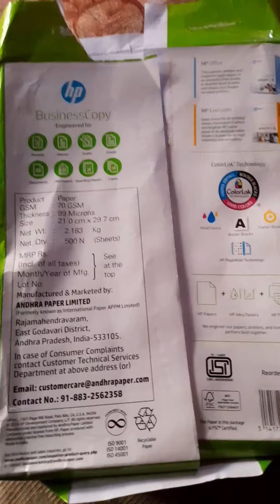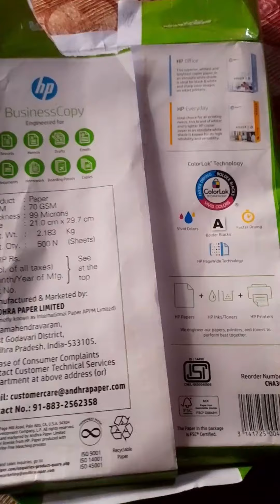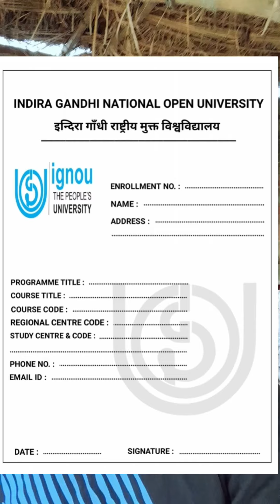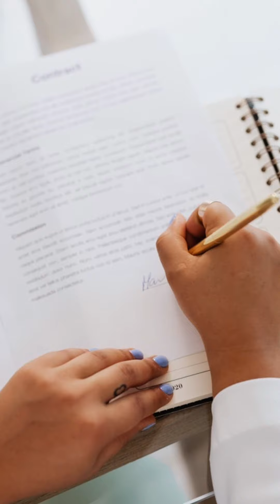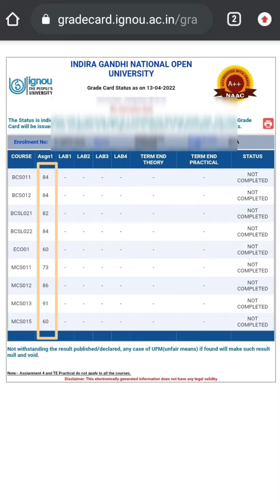IGNOU Assignment update | Ignou Grade Card | Ignou Assignments Submission link | Ignou Front page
IGNOU Assignment Full Guide | Ignou Grade Card | Assignments Submission and pages | Front page

Timing Of Video:-

00:00 - Ignou Assignments Full Guide index
00:29 - which Page we use for ignou assignments
02:03 - Ignou best front page
02:18 - Ignou Assignments me kis tarah ki file lagaye
03:06 - kis sequence me ignou assignment set kare
04:24 - Assignments kis mode me submit kare offline ya online
05:29 - Ignou grade card kab update hoga
06:13 - ignou grade card (Marks) update nhi hue 6 month ho gaye ab kya kare

Thank You For Comming.